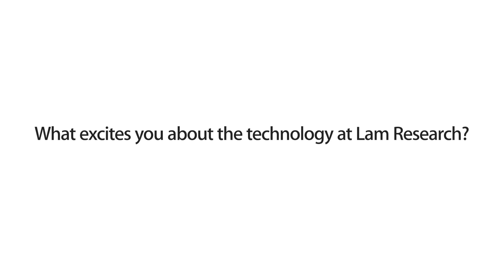Meet Our People: Anand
Do you enjoy solving extremely difficult challenges? Are you looking for a place that fosters innovative technology? Join Lam’s team of creative engineers and join the company where successful people want to work. We take pride in maintaining a culture of excellence, and we're driven to find solutions that change the world one chip at a time.